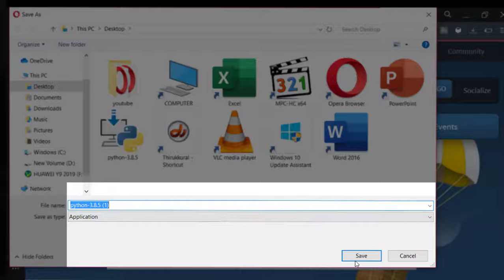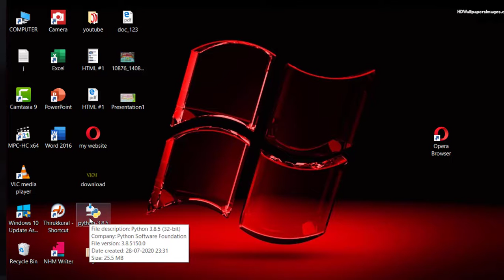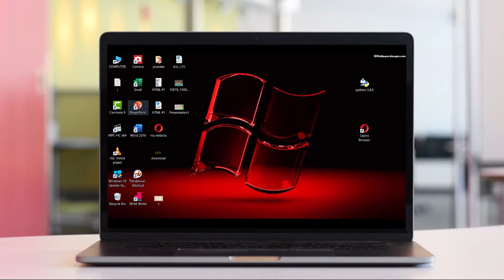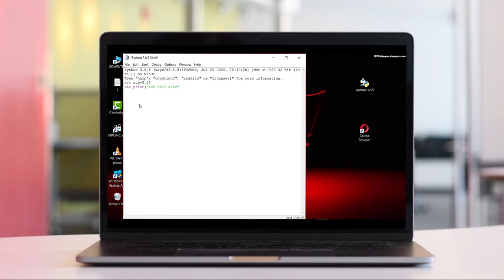Download & Install Latest Verison of Python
1.download
2.install
3.demo video
any doubts text comment box
technical videos will be uploaded on my channel